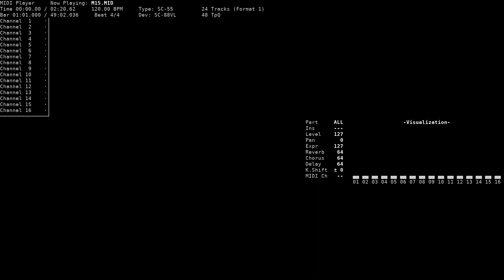Theme of Kim - Merry Go Round (NEC PC-9801, SC-55/88)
Title: Theme of Kim / 『キム』のテーマ
Game name: Merry Go Round / メリーゴーランド
Composer: Youichi Iwasaki / 岩崎 洋一
System: NEC PC-9801
Sound version: SC-55
Playback device: Roland SC-88VL
Source: game rip (M15.MSF, MsDrv v4 format), converted to MID using msdrv2mid

Huge thanks to bmosley for helping me with the translation of some of the song titles.